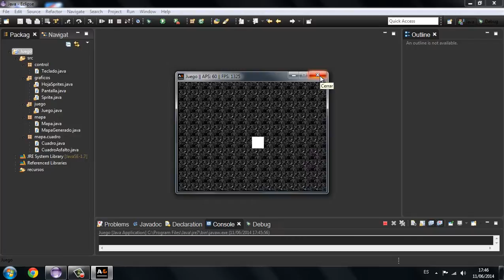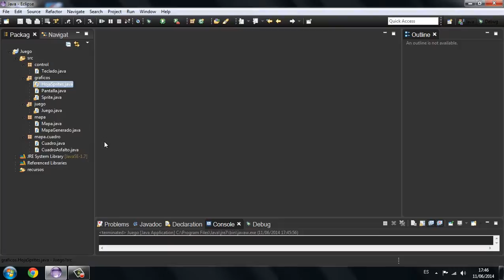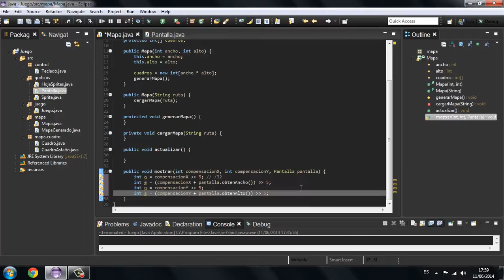Java - Juego de rol 2D - 20 Lados del mapa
En este episodio empezaremos a escribir el método mostrar() de la clase mapa, en concreto, crearemos la manera de identificar los lados de la pantalla (del mapa).

¡HABLEMOS!